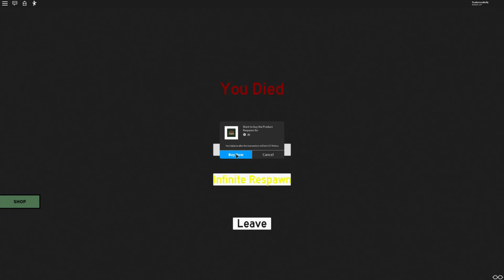Roblox | Cabin Story With Molly And Daisy!